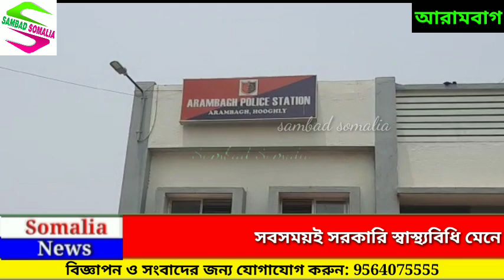মাস্ক ছাড়াই বাড়ির বাইরে বেরিয়ে আরামবাগ থানার পুলিশের হাতে আটক বেশকিছু যুবক